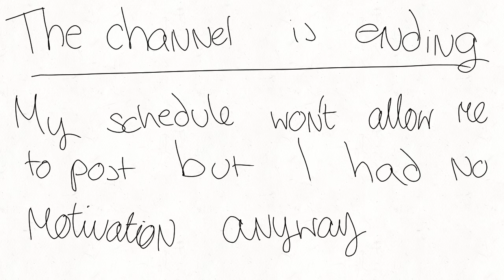Bye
It was fun :p

Big decision but I feel it’s the right.